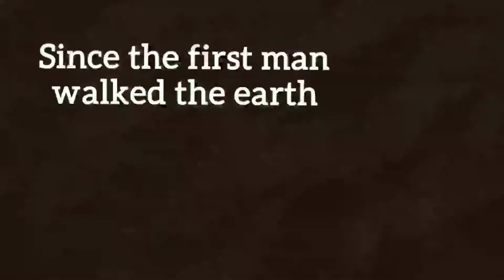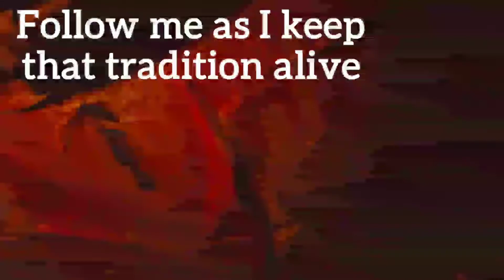A Lasting Tradition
A short promotional video for my artwork. From ancient styles rendered in charcoal and ochre to vibrant landscapes in Acrylic and Oil I share my love of nature and our connection with it.